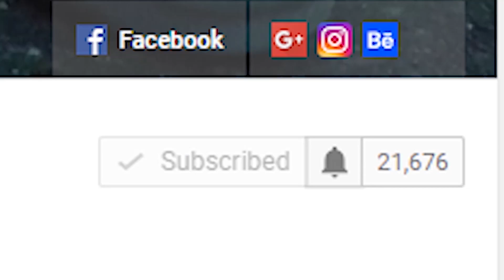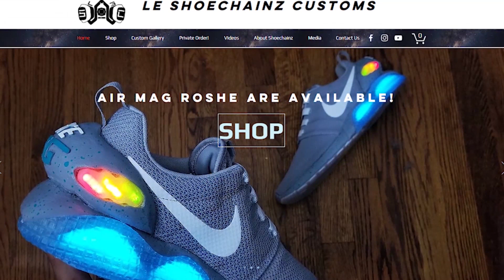Dragon Ball Super vs. Dragon Ball AF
After going over Dragon Ball AF I couldnt help but notice alot of similarities between AF and Super...

What do you guys think based off of my video? Yeah or Nay??